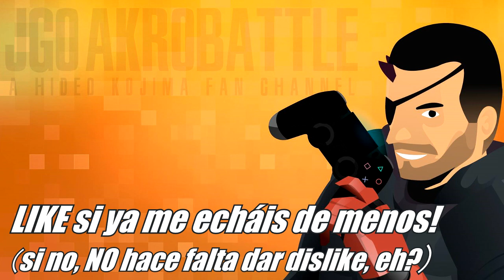Vlog Informativo Cambio de Rumbo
majas y majos, tengo algo que contaros...

LINKS JGO!

Links Players Level UP

IT'S FREE!!!